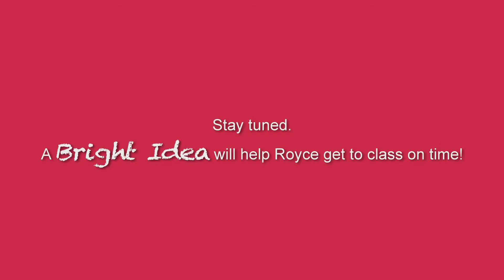SMU Patron's Day 2015 - The Walkway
For the upcoming SMU Patron's Day 2015, Smoo Smoo celebrates SMU's 15th birthday by creating bright ideas for SG50!
What bright idea will Smoo Smoo come up with to ease our daily struggles in school?